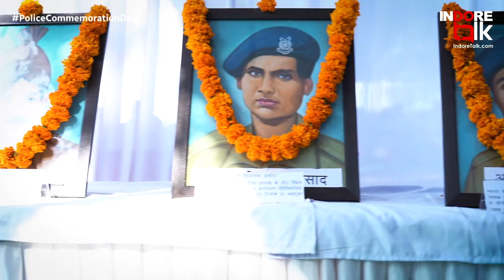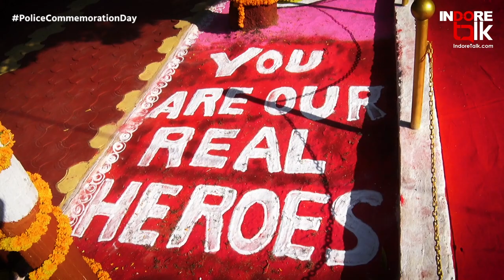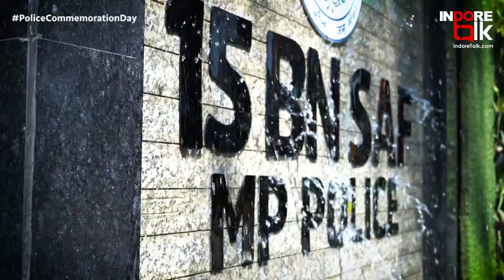Police Commemoration Day | पुलिस स्मृति दिवस विशेष वीडियो स्टोरी | Indore Talk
SpecialStory: इंदौर पुलिस द्वारा 15वीं बटालियन में बने शहीद स्मारक पर आज सभी पुलिस बलों के वीर शहीद पुलिसकर्मियों की याद में पुलिस स्मृति दिवस मनाया गया।

पुलिस स्मृति दिवस की विशेष वीडियो स्टोरी।